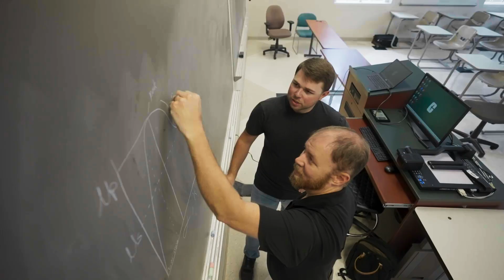Meet Layne Riggs: NASCAR Niner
Designated as “one to watch,” Layne Riggs ’24 closed out his first career season with back-to-back wins and NASCAR’s Truck Series Rookie of the Year Award in 2024, capturing the attention of the U.S. racing community. What also set Riggs apart was his parallel success as an engineering student at the same time. The commitment he demonstrated on the track was equally applied in his coursework, earning Riggs a B.S. in mechanical engineering with a motorsports concentration.

Learn more about Riggs and his life as a professional race car driver and full time student